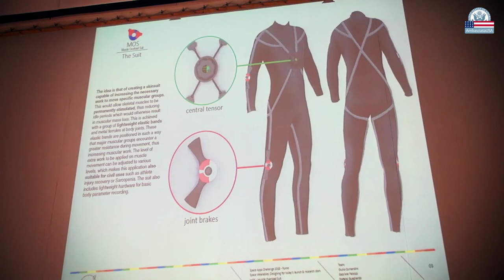L'edizione 2015 di Space Apps Challenge